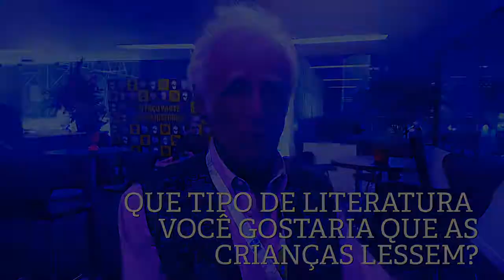Literatura infantil tem alta qualidade no Brasil, diz Ziraldo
Escritor e cartunista de diversos livros voltados para o público infantil, Ziraldo completa 85 anos em 2017. Único autor a participar de todas as 18 bienais de livros, ele fala sobre a importância da leitura para as crianças e a qualidade da literatura infantil no Brasil.